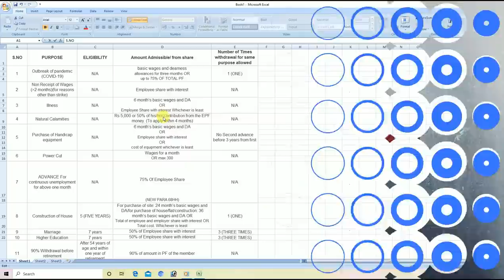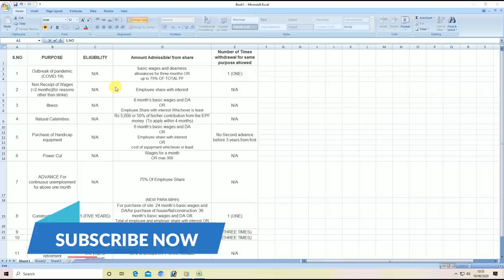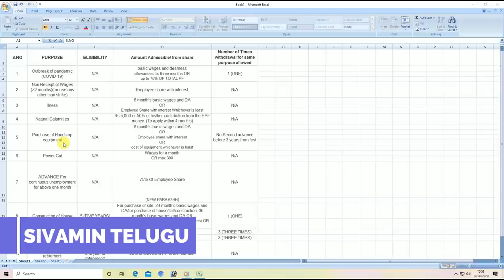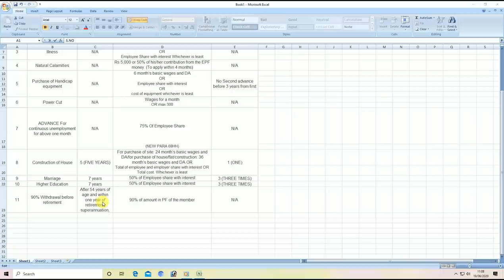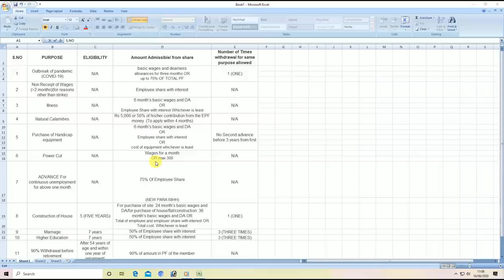The EPF can be withdrawn for any reason || what is the reasons || how much comes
1.PF Services
PF Withdrawal
Final Settlement
Death Claims
PF Transfer
KYC
e-Nomination
Mark Exit
Joint Declaration
UAN Active and Allotment
Password Changes

2. Aadhaar Services
Aadhaar Address Changes
Aadhaar Download
PVC Card

3. Pan Card Services
Pan Reprint
Pan corrections